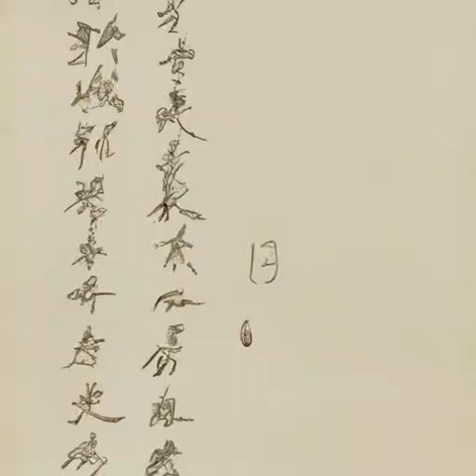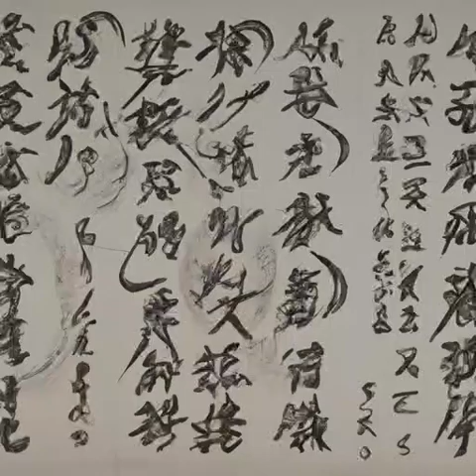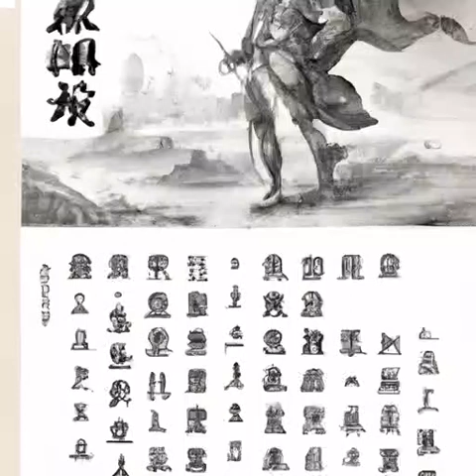第264章 鸦天狗《天启预报》